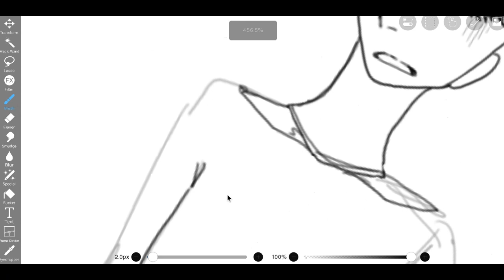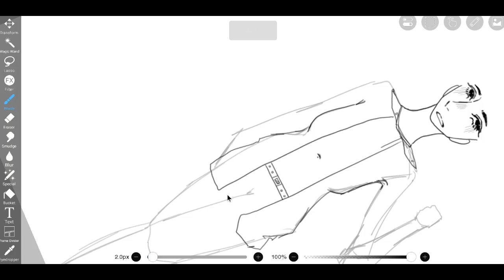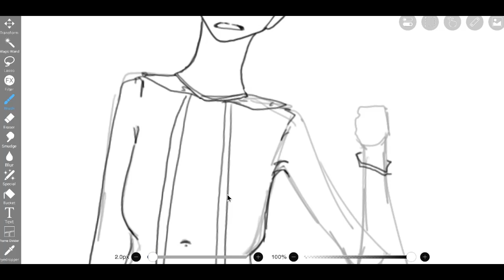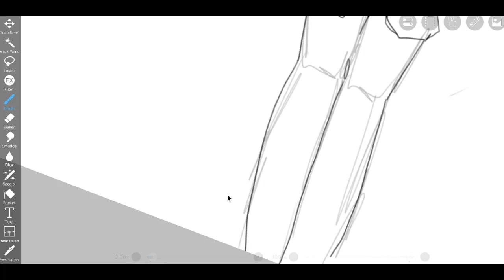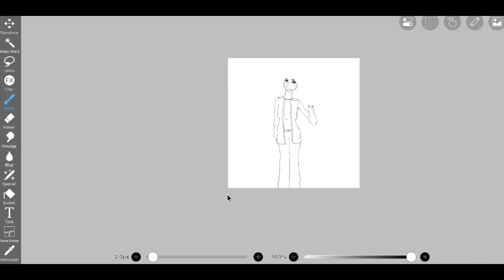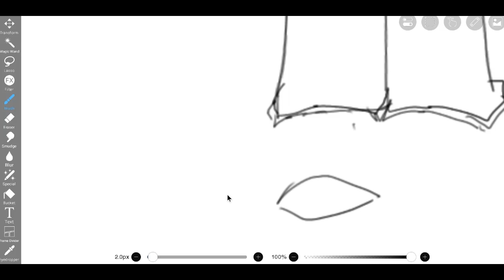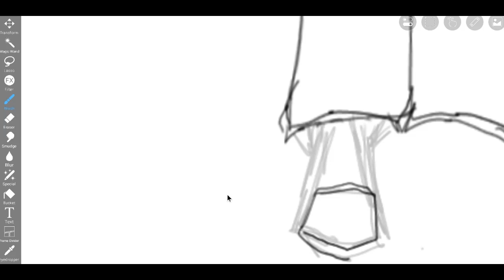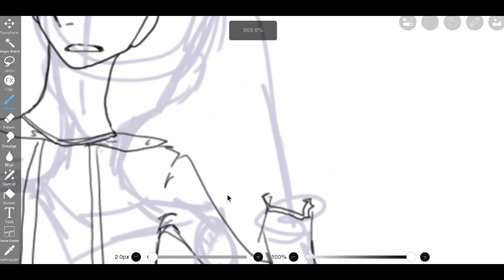drawing + horror media